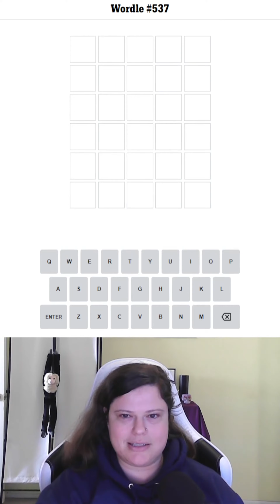Let's keep things CIVILized! (Dec. 8, 2022)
This is the Wordle for December 8, 2022 (#537).

Today's starting word is CIVIL. Yesterday's Countryle answer was Syria. Syria was home to many ancient civilizations and has two of the oldest continuously populated cities in the world. Syria is, unfortunately, currently embroiled in a long civil war that has led to a great deal of death, destruction, and displaced persons.

For my Wordle starting word, I use a five-letter word related to the COUNTRYLE answer from the previous day. Just depends on the day. :)

See below for today's Countryle answer.

Do you like cat photos and bonus content?

SPOILER:

Today's Countryle answer was Dominica.